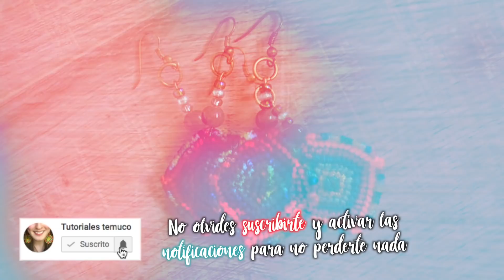Aros Cuadrados » 🌈 tutorial | como hacer aros de hilo | diy ● Earrings #142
⬇️ Da click en "Mostrar más" para ver más detalles del tutorial:

Hoy aprendemos paso a paso como hacer: Aros con forma de cisne, son tejidos con la técnica del macrame ♥︎

✂️ Detalles ✂️
 🎀 Hilo encerado de poliéster de 1mm de grosor.
 🎀 Siempre que pases el encendedor, procura que sea a llama baja, de lo contrario podrÍas quemar el tejido.
 🎀 El vástago, mostacilla y argolla del final son opcionales, puedes solamente colocar un ganchito de aro.
 🎀 Las medidas y procedimientos del video son para 1 aro.

❣️Sobre mi y el canal ❣️
Mi nombre es Catalina, soy de Temuco, Chile (ahí parte el nombre del canal) y me gusta enseñar como hacer macrame en todas sus formas, ya sea pulsera , brazalete , friendship bracelet , pulsera tejida ; aros , aretes , zarcillos , pendientes , earrings ; anillos , ring ; collar , necklace ; choker , gargantilla ; figuras , mandala , patron alpha ; o cualquier otra sugerencia que me den, ya que cualquier idea es bienvenida. Todo esto lo hago con hilo encerado, pero tu puedes hacer con el cual te acomode, por ejemplo: hilo cola de rata, cáñamo, hilo de bordar, etc. Estas manualidades o artesanías que hacemos pueden ser un buen regalo, detalle para alguien especial o simplemente para aprender algo nuevo y ocupar el tiempo libre (ocio).